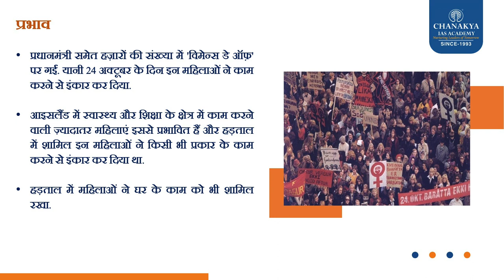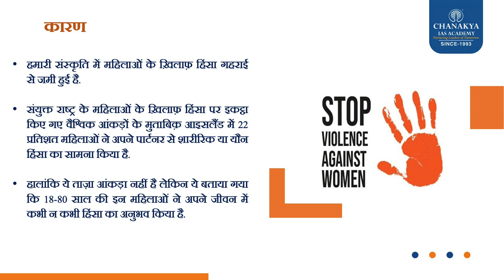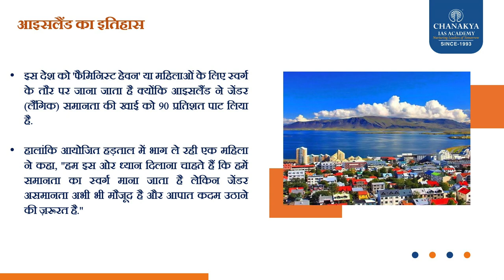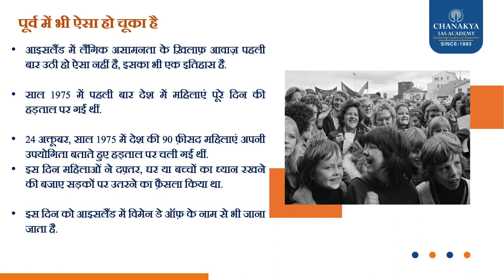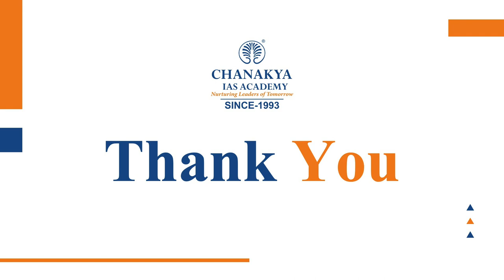Supports Women’s Day Off, Iceland's prime minister Katrín Jakobsdóttir l Chanakya IAS Academy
आइसलैंड की प्रधान मंत्री कैटरीन जैकब्सडॉटिर ने महिला दिवस की हड़ताल के पीछे अपना समर्थन देते हुए कहा, "यह वास्तव में समय है कि हम सभी को एहसास हो कि यह कार्य योगदान कितना मायने रखता है।